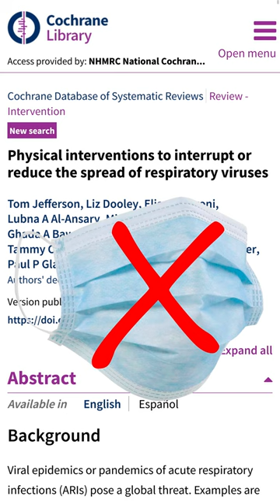Do Masks Work? Cochrane Review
A 324-page Cochrane Review (considered the gold standard” of evidence-based medicine) has found that surgical masks are pretty much useless when it comes to stopping the spread of an airborne virus, at least, with current evidence. It states, “Wearing masks in the community probably makes little or no difference to the outcome of influenza‐like illness compared to not wearing masks”. Also, “There were no clear differences between the use of medical/surgical masks compared with N95/P2 respirators in healthcare workers when used in routine care to reduce respiratory viral infection”. Hand hygiene is good, but we knew that like 100 years ago. Detractors, such as The Conversation, insist that, “Yes, masks reduce the risk of spreading viruses, despite a review saying they don’t”, pointing out the reason surgical masks and N95 masks are equally ineffective is because people aren’t wearing them all the time. It’s your fault that they don’t work. It’s funny, in countries like China and Japan where people wore them all the time, they still had massive amounts of viral spread. Strange!

COCHRANE REVIEW
Physical interventions to interrupt or reduce the spread of respiratory viruses